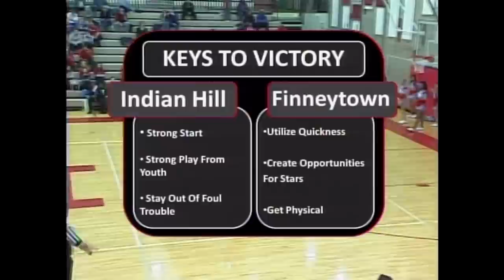IHTN presents Boys Basketball. IH vs Finneytown, 12-7-12